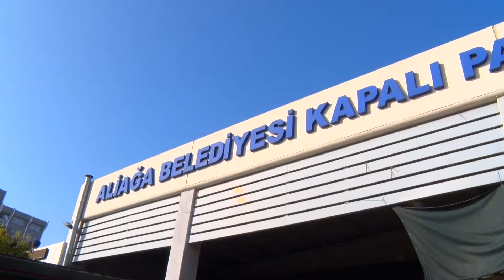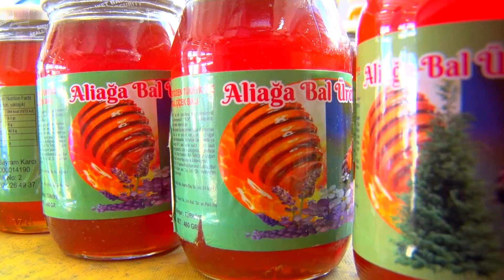Kendileri üretip kendileri satıyor / Aliağa Haberleri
Aliağa Belediyesi Kapalı Pazar Yeri’nde yer alan yöresel ürünler pazarına vatandaşlar büyük ilgi gösteriyor. Aliağa’nın köylerinde tarım ile uğraşan çiftçiler, doğal şartlarda yetiştirdiği ürünlerinin pazar yerinde satışını yapıyor.  Katkısız ve doğal olarak yetiştirilen ürünlerin tezgâhlarda yerini aldığı pazarda; Aliağa yöresine özgü tarhana, erişte, köy ekmeği, köy yumurtası, salça, ceviz, arı sütü, bal, polen, zeytin, zeytinyağı, mevsimlik sebze ve meyvelerin yanı sıra ısırgan otu, radika, kuzukulağı, karalahana, şevketi bostan gibi şifalı otlar da tezgâhları süslüyor.

Üreticiler Mutlu
Tarladan tezgâha aracısız ulaşan, üreticilerin tezgâh kurarak satışını yaptığı organik ürünleri vatandaşlar tercih ediyor. Üreticiler, dağlardan topladıkları otları ve ürettikleri ürünleri pazarlayarak geçimini sağlıyor. Aliağa Belediyesi Kapalı Pazar Yeri’nde kendilerine özel olarak ayrılan alanda satış yaptıklarını belirten üreticiler, kendilerinin yetiştirdiği ürünleri satmanın ayrı bir duygu olduğunu belirtiyor. Kadın üreticilerin ağırlıkta olduğu pazarda; genellikle tarhana, erişte, köy ekmeği, köy yumurtası, salça, ceviz, nar, bal, zeytin, zeytinyağı, ısırgan otu, radika, kuzukulağı, karalahana, şevketi bostan ve dağlardan binbir zahmetle toplanan otlar satılıyor. Üretici kadınlar, birçok zahmet çekerek ürettikleri ürünlerin satışını yapmanın kendilerine büyük bir mutluluk verdiğini dile getiriyor.

Yerli Üretim Bal
Yöresel ürünlerin satışının yapıldığı alanda Aliağa Bal Üreticileri Birliği’nin tezgahı da bulunuyor. Tezgahta; Güzelhisar, Karakuzu, Çıtak, Samurlu bölgelerinde üretilen balların satıldığını belirten Aliağa Bal Üreticileri Birliği Başkanı Bayram Karcı, burada üyelerin ürettiği arı sütü, bal, polen, propolis, arı ekmeği gibi organik ürünlerin Aliağa Belediyesi’nin katkılarıyla satışa sunulduğunu söyledi.